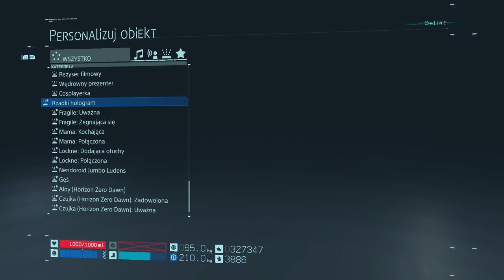Zagrajmy w Death Stranding odc 21 - Alpinista i strzelba od Fotografki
W tym odcinku dostarczamy paczki do Alpinisty i Fotografki.

Death Stranding to przygodowa gra akcji. Tytuł wyszedł spod rąk pracowników studia Kojima Productions i został wydany przez Sony Interactive Entertainment.

Głównym projektantem i scenarzystą jest ojciec cyklu Metal Gear, Hideo Kojima, dla którego była to pierwsza gra opracowana po opuszczeniu szeregów firmy Konami, gdzie spędził ponad trzy dekady swojej kariery w branży. Głównego bohatera Death Stranding zagrał Norman Reedus, znany z roli Daryla Dixona w serialu The Walking Dead. Aktor wcześniej współpracował z Kojimą przy skasowanym horrorze Silent Hills.

Scenarzyści przedstawili groteskową wizję bliskiej przyszłości. Światem wstrząsnęła seria wybuchów, które sprowadziły serię nadprzyrodzonych zjawisk określanych mianem „Death Stranding”. Wśród powstałych w ten sposób anomalii wyróżnić można deszcz o niezwykłych właściwościach. Wszystko, co zostanie zmoczone przez tzw. Opad temporalny (Timefall), ulega przemieszczeniu w czasie. Oznacza to ekstremalne przyśpieszenie procesu starzenia się u wszystkich żywych organizmów, w tym nawet i roślin. Kolejnym istotnym elementem jest obecność niewidocznych gołym okiem istot określanych mianem Wynurzonych (Beached Things - BT). Stanowią one realne zagrożenie dla wszystkich mieszkańców planety. Do ich wykrycia wymagany jest specjalny sprzęt, noszony na ramieniu skaner o nazwie „odradek”, który wskazuje ich dokładną lokalizację. Zjawiska sprawiły, że ludzkość podzieliła się na niewielkie, rozproszone grupki.

Głównym bohaterem Death Stranding jest Sam Porter. Należy on do organizacji zwanej Bridges, która specjalizuje się w transportowaniu towarów między miastami.

Opowiedziana w grze historia w dużej mierze skupia się na ukazaniu związku pomiędzy życiem i śmiercią. Sam tytuł nawiązuje do niepokojącego zjawiska, które znamy z prawdziwego świata, czyli do nieoczekiwanego pojawiania się waleni na brzegach zbiorników wodnych, co przeważnie skutkuje ich śmiercią.

Wielu bohaterom gry głosu i wizerunku użyczyli znani aktorzy i postacie ze światowej kinematografii. Głównym antagonistą Sama jest Clifford Unger (Mads Mikkelsen), a w czasie wędrówki poznamy takie osoby jak Fragile (Léa Seydoux), Deadman (Guillermo del Toro) czy Heartman (Nicolas Winding Refn). W grze epizodyczne role mają również m.in. Conan O’Brien oraz Geoff Keighley.

Death Stranding jest grą akcji z otwartym światem i z widokiem TPP. Gracz może dowolnie eksplorować otoczenie, pieszo czy też za pomocą różnego rodzaju środków transportu. Ma to jednak swoje ograniczenia – na swojej drodze może on napotkać na szereg przeszkód terenowych, które utrudniają dotarcie do części lokacji. Pokonać je można za pomocą specjalnego sprzętu, takiego jak np. lina wspinaczkowa, którą można zakotwiczyć w wybranym miejscu, albo przenośna drabina. Posiadany ekwipunek również wpływa na mobilność postaci.

W Death Stranding istotną rolę odgrywa toczona w czasie rzeczywistym walka. Chociaż można wykorzystywać elementy otoczenia do skradania się i unikania wzroku przeciwnika, to nie zawsze zda to egzamin. Do dyspozycji graczy oddano szereg różnego rodzaju broni, a w ostateczności można się także uciec do użycia pięści. W czasie potyczek należy uważać na ekwipunek – wrogowie mogą nam wytrącić część elementów wyposażenia.

Śmierć postaci nie oznacza końca gry. Zamiast tego wprowadza w stan pomiędzy życiem a śmiercią, w którym należy odnaleźć drogę powrotną. Gdy wracamy do życia ze stanu przejściowego, każdy ślad, który pozostawiliśmy w świecie gry, wciąż pozostaje w tym samym miejscu.

Istotną mechaniką są także funkcje sieciowe. Z ich pomocą gracze mogą udostępniać sobie zapasy i broń, a także konstrukcje ułatwiające przemieszczanie się po świecie (na przykład tyrolki czy kryjówki).

Gra powstała w oparciu o silnik Decima, który został stworzony przez specjalistów ze studia Guerrilla Games i użyty m.in. w Horizon Zero Dawn. W procesie produkcji wykorzystano fotogrametrię oraz technologię motion capture.